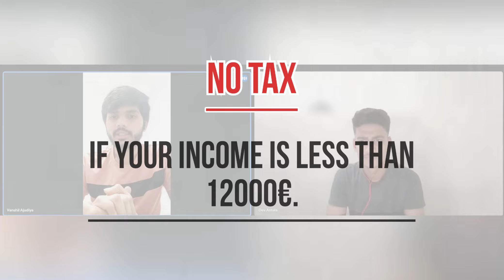LIFESTYLE OF INDIAN STUDENTS IN UK 2024 | GROUND REALITY COVERED | DETAILED VIDEO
Kem chho badha majama?

Sorry for the delay about the video due to university work

Today i am trying to do something new I hope this will covered because i am trying to covered students and their lifestyle in different countries.

All doubts will be welcome here